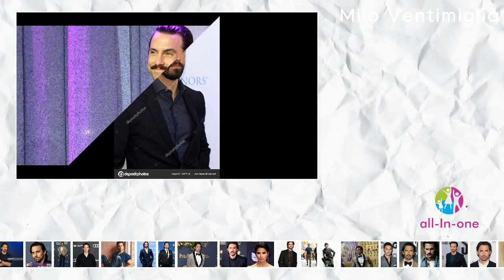Milo Ventimiglia - MiniBio (English)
MiniBio - Milo Ventimiglia (English)

Milo Ventimiglia